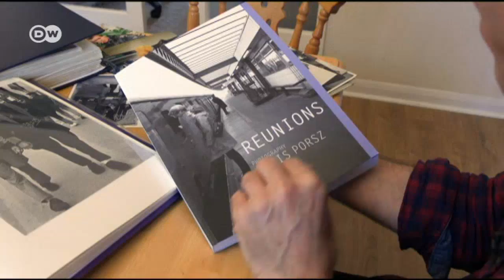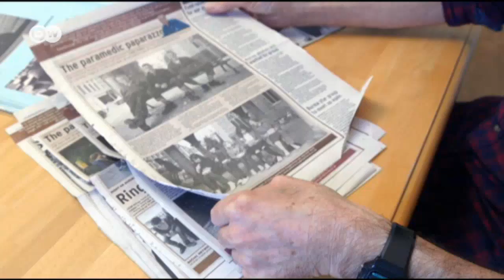Peterborough - 30 years later | Euromaxx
In the 1980s, Chris Porsz took photos of everyday life in the English city of Peterborough. 30 years later, he returned to the city -- and produced a wonderful collection of before-and-after photographs.